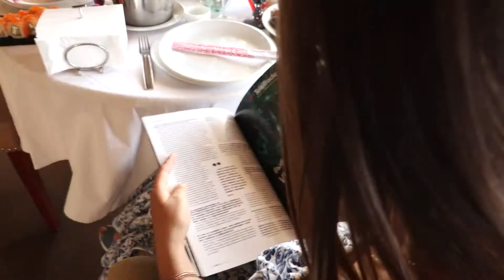Завтрак в платьях: Украинка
Украинский fashion-дизайнер, владелец медиа-холдинга Connect Plus и шеф-редактор бизнес-глянца «Деньги Плюс» Эльвира Гаврилова традиционно организовала особенный девичник «Завтрак в платьях: Украинка», который был приурочен ко Дню Независимости Украины, а центральной тематикой вечера стала прекрасная украинка и все национальные атрибуты женщины (веночки, вышивка и платья).

Моя группа Facebook "Elvira Gavrilova" - украинский бренд одежды. Самые нежные и утонченные модели вечерних платьев 👗